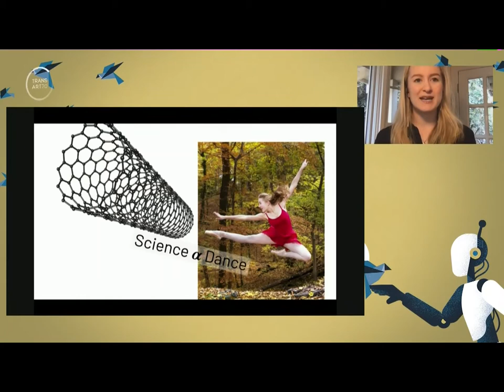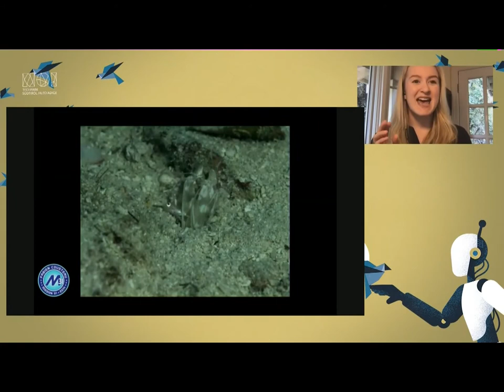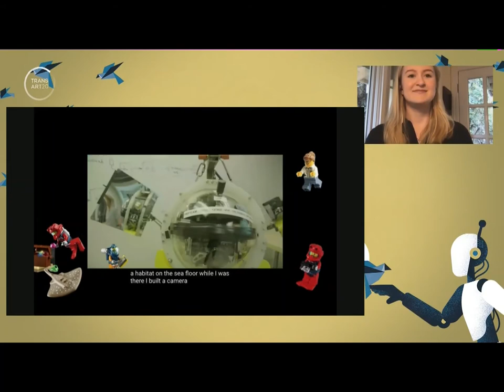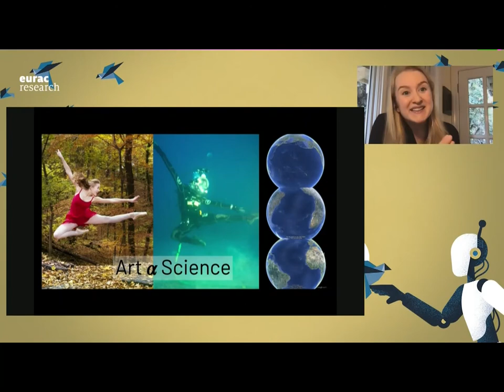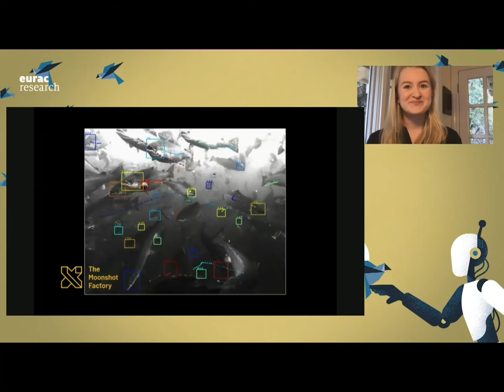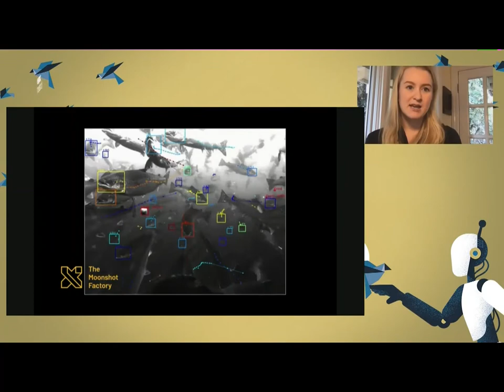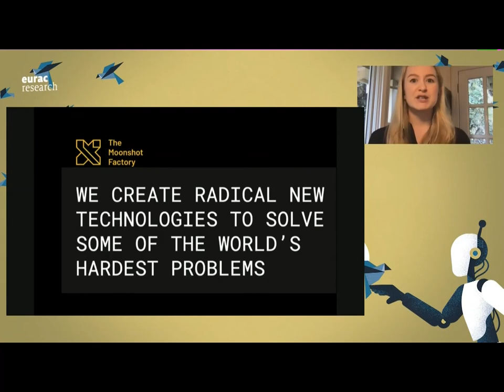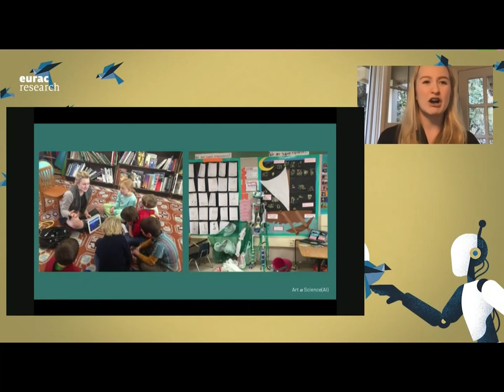Grace C. Young - Living & working in the ocean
FUTUROLOGICAL CONGRESS - Humanity in the Age of Artificial Intelligence: X company engineer Grace C. Young develops technologies to explore and preserve the oceans. As a keen navigator, diver and National Geographic Explorer, the young engineer uses underwater robots to create 3D maps of marine habitats to better measure climate change. During her conference "Living & working in the ocean" she further examined this theme and told her own story, which had led her from dance to robotics.